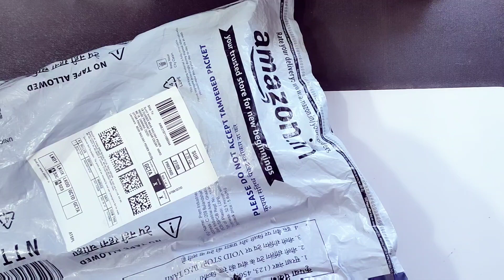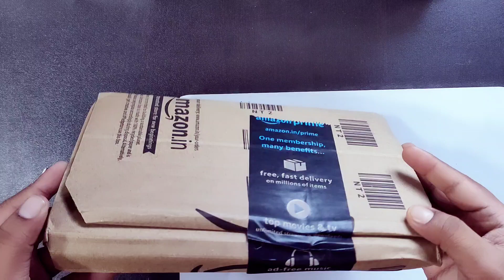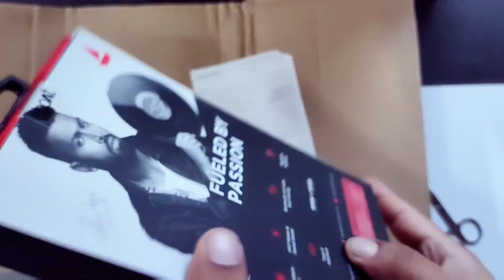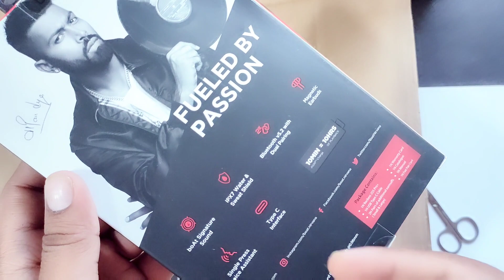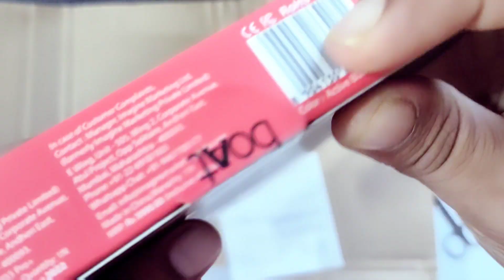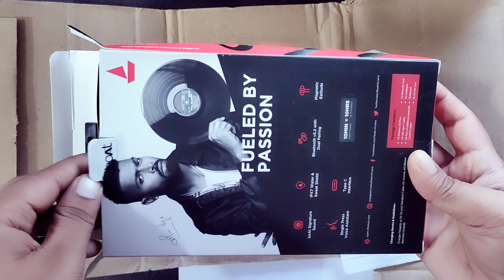Boat Airdopes | Boat bluetooth headphone | Best Bluetooth headphone | सस्ते में अच्छा खरीदें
Boat Headphone खरीदने के लिये यहाँ Click करे

Boat Eardopes

boatairdopes
boat
boarheadphone
boatneckdesign
bestbluetoothonline
boatbluetoothbuyonline
boatbluetoothspeaker
boarheadphone